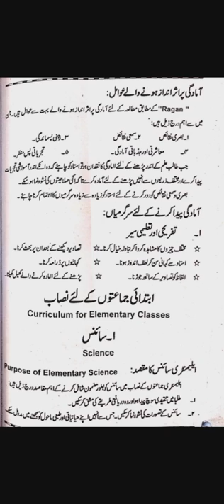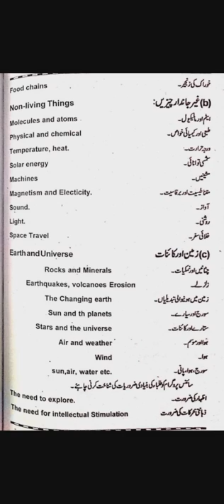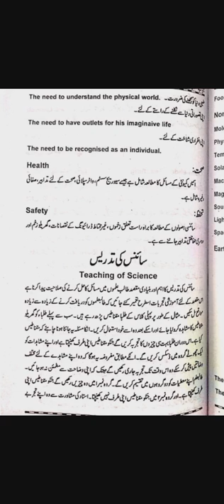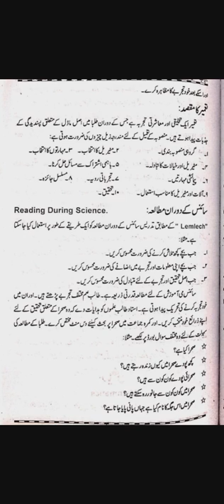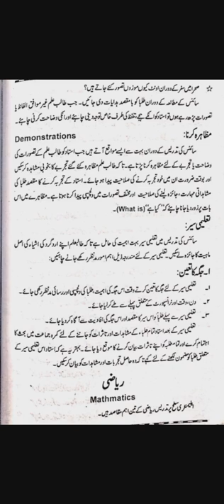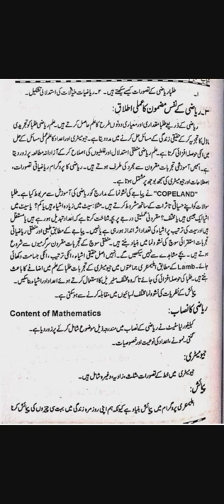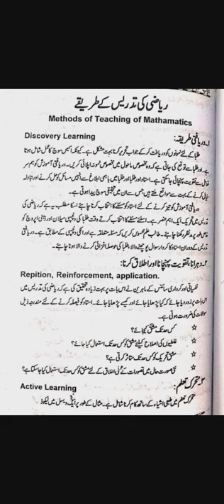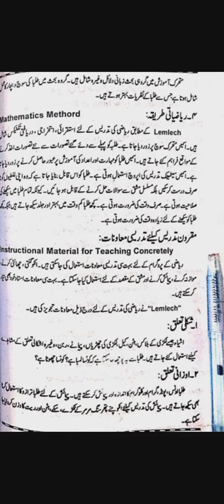Elementary Education 826||Curriculum for Elementary classes || med #826 maeducation || lecture 15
is video ma ap aiou k course code 826 Elementary Education ka chapter no 03 ka lesson no 03  paray gay jiss ka topic ha
curriculum for Elementary classes
ابتدائی جماعتوں کا نصاب سائنس اور ریاضی
ya mara course code 826 pay 15th lesson ha .